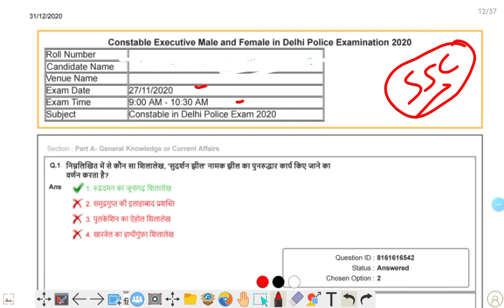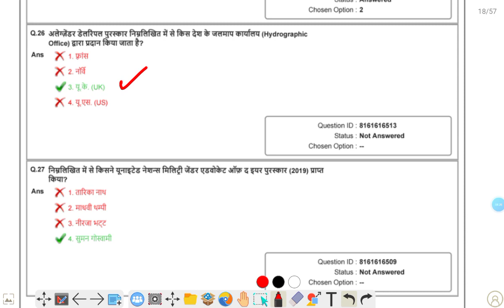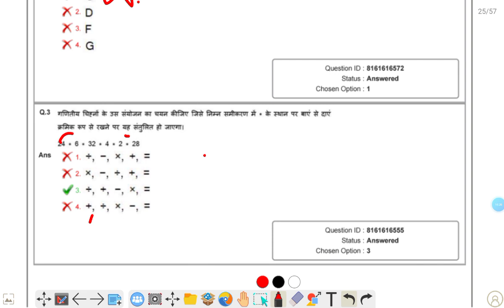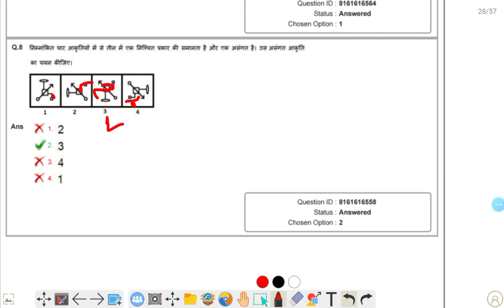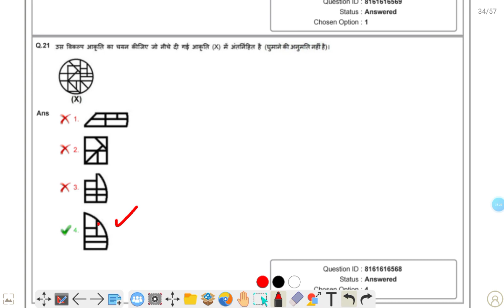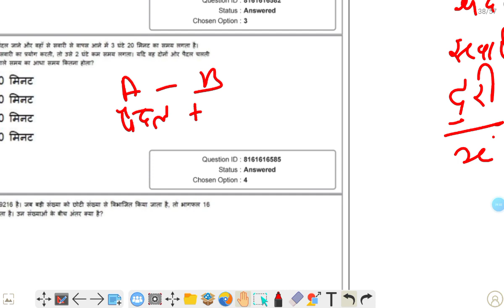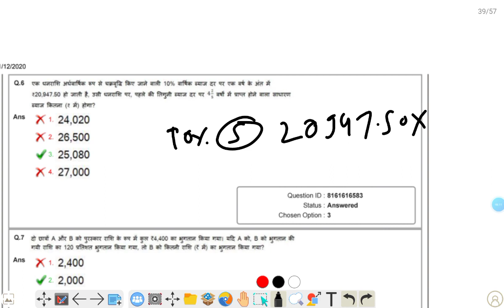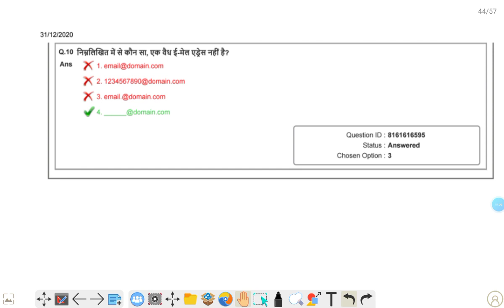Delhi Police Constable Recruitment Notification 2023 |Delhi Police SSC Pervious year questions paper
ssc delhi police pervious year questions paper,
ssc delhi police previous year question paper,
ssc cpo si delhi police previous year question paper,
ssc delhi police math previous year question paper,
ssc delhi police computer previous year question paper,
ssc head constable delhi police previous year question paper,
ssc sub inspector delhi police previous year question paper,
ssc delhi police constable previous year question paper book,
ssc delhi police driver previous year question paper,
ssc delhi police constable previous year question paper 2022,
ssc adda247 delhi police constable previous year question paper,
delhi police si previous year question paper with answers,
delhi police previous year question paper gs,
delhi police previous question paper,
ssc delhi police constable previous year question paper,
ssc delhi police head constable ministerial previous year question paper,
ssc delhi police si previous year question paper pdf,
delhi police mts recruitment online form 2023 apply now,
how to apply for delhi police constable recruitment 2023,
delhi police constable vacancy 2023 gk classes,
delhi police constable vacancy 2023 gs syllabus,
delhi police constable vacancy 2023 girl,
delhi police constable vacancy 2023 cg,